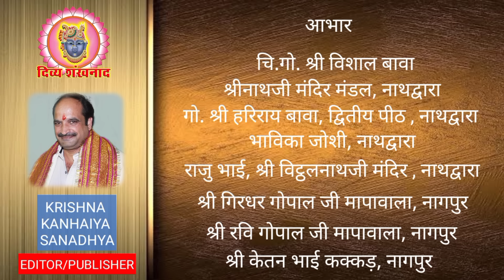दामोदर धाम, दामोदर स्टेडियम से आज के उत्सव से क्या है सम्बन्ध? श्री दामोदर लालजी के उत्सव के दर्शन।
श्रीनाथजी के आज के दर्शन। श्री दामोदर लाल के कारण हमें श्रीनाथजी के कौनसे विशेष दर्शन होते है? देश विदेश की पुष्टिमार्गीय हवेलियों से आज के दर्शन। श्रीनाथजी मंदिर नाथद्वारा में दर्शनों का समय।
16 JANUARY 2024. Shrinathji Darshan. Shrinathji Temple Nathdwara. Damodar Dham. Badhai. Damodar lal ji ka utsav. Nathdwara. Hotel at Nathdwara. gusaiji ka utsav. Saubhagya Saunth. Darshan Timing. Shrinathji Darshan Time. Special Shringar. Raag. Seva. Madan Mohanji Mandir. Pushti Srishti. Shri Yamunaji. Pichhwai. Sanatan. Dharm. Pushtimargiya Video. Shri Girirajji Darshan. Navneet Priyaji. Shri Vitthal Nathji. Shri Dwarikadhishji. Sudarshan  Chakra. Vallabhacharyaji. Baithak. Kirtan. Hindu Temple. Lord Shreenathji. Special Shringar. Shri Krishna. Lord Krishna. Shrinathji Today Darshan. Shrinathji Mandir Nathdwara. Sakhadi. Prakaty Baithak. Chhathiji ki Baithak. Til ke Laddu. Kite. Sesame Seeds. Gilli Danda. Tilkayat. GVN. Current Affairs of Nathdwara. Vaishnav Special.

Topics covered
1)Shreenath ji bhajan
2)Shreenath ji song
3)Shreenath ji aarti
4)Shreenath ji
5)Shreenath ji status
6)Pushtimarg ke sare
7)prachin mandir
8)Pushtimarg prasidh temple
9)pushtimarg ke sabse important temple
10)pushti shringar
11)shreenath ji shringar
12)ajj ke shringar

Language-hindi